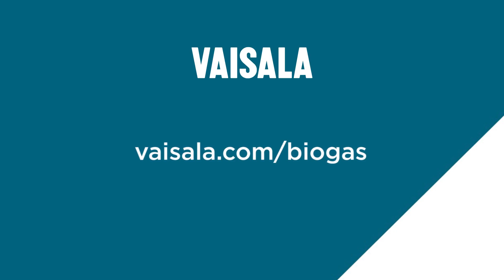Methane and Carbon Dioxide MGP262 Multigas Probe - Be greener. Profitably.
The Vaisala MGP262 continuously measures the methane concentration in offgas. When it comes to offgas from upgrading biogas to biomethane, CO2 can be and should be recovered for further use in e.g. greenhouses and the food industry, or it could be converted to further biomethane through mechanization or the power to gas process (P2G). It makes both ecological sense and financial sense — especially since your CH4 emissions cost money in the form of carbon credits.

Biomethane is upgraded biogas, which has been purified to high concentration, without using it for electricity or heat. Biomethane is the energy-rich and fossil-free alternative to natural gas. Vaisala is proud to be able to help in this development.